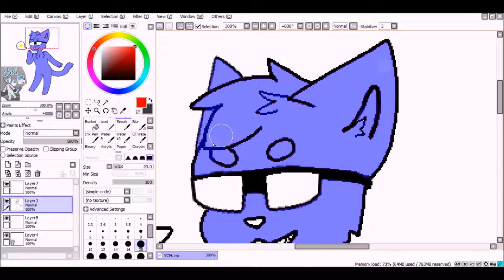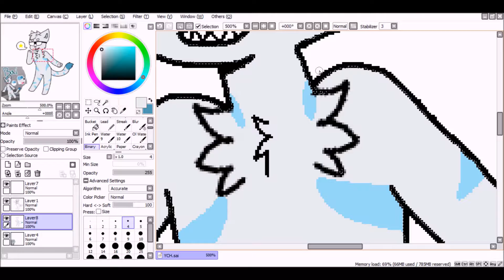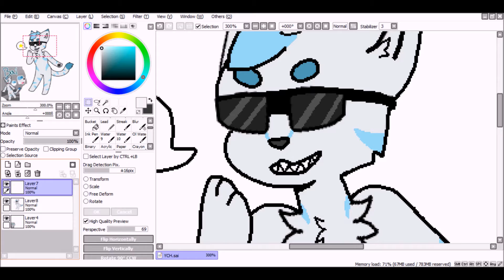Fursona Speedpaint (Bai)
Song:
Caravan Palace - Rock It For Me

Art:
Mine c: